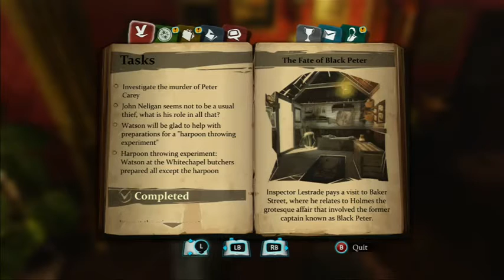Sherlock Holmes Crimes and Punishment Walkthrough Part 3 by dipu remix